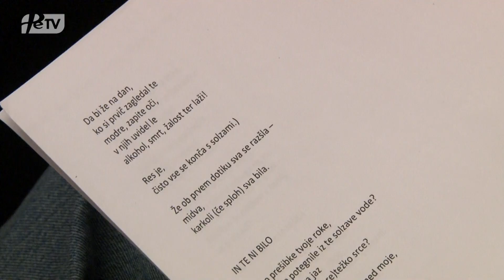PRISPEVEK PTUJSKA KRONIKA: Festival Urška